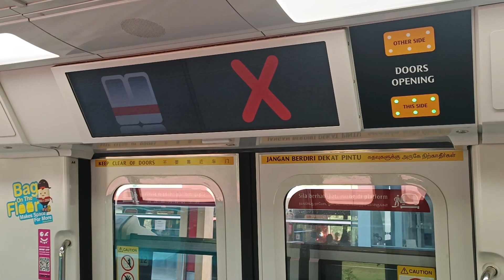[Last Minute UPD Replacement] SMRT Trains - KSF C151B [605/606] [Chinese Garden → Lakeside]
Date filmed: 20 February 2024
Time of recording: 0919hrs
Towards: Joo Koon
Train Model: Kawasaki Heavy Industries & CRRC Qingdao Sifang C151B
Train Run: 118
Depot of Origin: Ulu Pandan Depot (replacement)
Final Destination Depot: Tuas West Depot
Carriage filmed at: 2606 A4/B4
AM/PM/Full Day: Full Day Late Night Service (replaced 127/128)

This video features a KSF C151B, 605/606, which is from UPD to serve EWL for the remainder of the day, after replacing 127/128 into UPD earlier on, from EW25 Chinese Garden to EW26 Lakeside. This video was filmed when 605/606 1st returned back onto the tracks of EWL, before returning back to do NSL Service recently.

127/128 would suffer a fault while doing EWL Full Day Run 118 in the early morning, which caused it to be detrained at Joo Koon and sent back into UPD for repair works and further checks. Hence, 605/606 took over and most likely started service somewhere in the East or at Clementi Platform A. So this counts as a "UPD replacement", just that it was very last minute decision. Also, good for this KSFB trainset to serve EWL once more since it has been a while since this KSFB trainset last served EWL.

Welcome back onto the tracks of EWL after spending about 2 months on NSL. 605/606 would also make its 1st ever EWL serve for the year 2024. Note that the soft speakers can still be heard on car 2606 door A4, and the screeching wheels from car 2605 A1/B1.